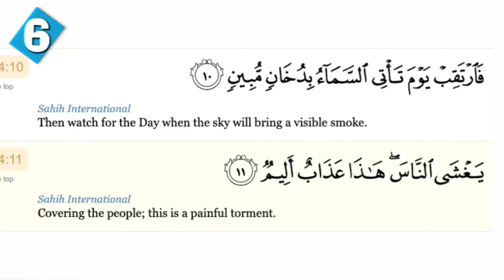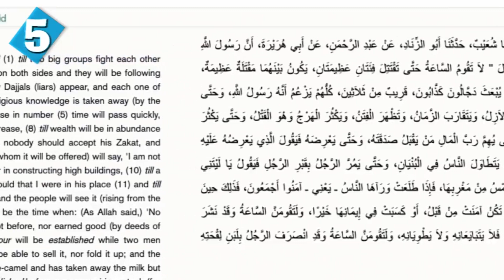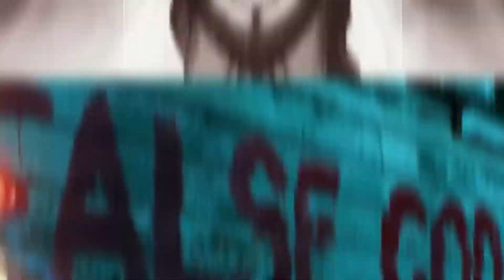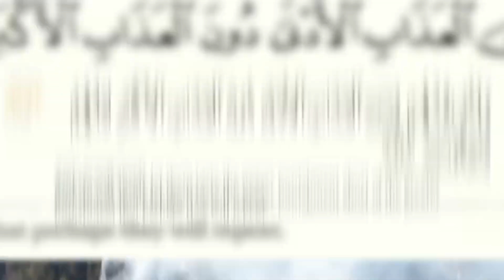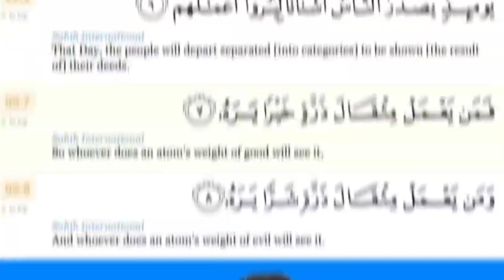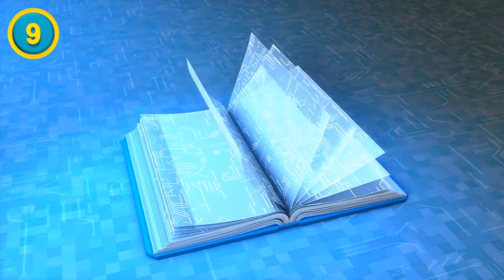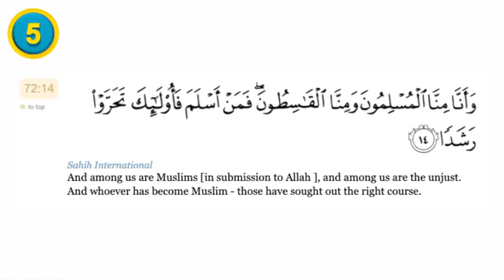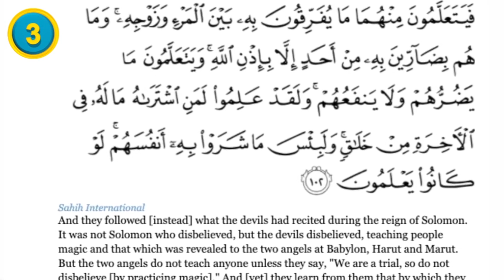30 Scary Supernatural Beliefs Found In Islam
30 Scary Supernatural Beliefs Found In Islam

Islam has many supernatural beliefs found within it. These beliefs range from the belief in spirit being to beliefs afterlife after the world ends. Some of these supernatural beliefs in Islam can be scary. This video focuses on the scary supernatural beliefs found in Islam.